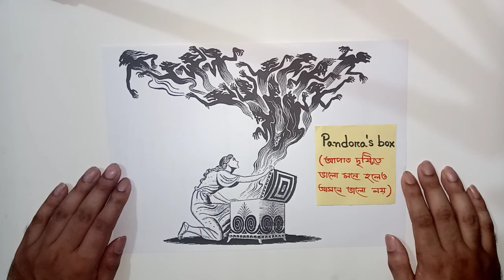Pandora’s Box | Idioms and Phrases with Picture | BCS | Banks | Admission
This video is about BCS,Banks,GRE,SAT,IELTS,Admission,IBA(BBA/MBA),MBA and all kinds government jobs most common and important vocabularies.Barrons 333 high frequency words are the most important vocabularies for all competitive exam.
There is no better technique that exists rather than

mnemonic which can help to memorize vocabulary fast, effectively, and permanently.GRE Word Smart list along with mnemonic techniques which will be uploaded on this channel

So that students no longer struggle to memorize difficult words. This video will be helpful for the preparation of IBA BCS, DUJU, Jnu, and other competitive exams.

vocabulary memorization challenge

Barron's 333 high-frequency words for GRE GMAT IELTS TOEFL CAT) with audio pronunciation, photos, story, and mnemonics. A proven and effective way to learn vocabulary.
Vocabulary with audio and proper pronunciation
You will not only learn the top words but also learn the pronunciation Each word has a mini list of synonyms or similar words
You can use this video series as an English vocabulary audiobook or mp3. Listen to it in your leisure time, when you are cooking, you are driving whatever. Either way, it will help you to speak or write better English and above all get a good score on the verbal section of any exam